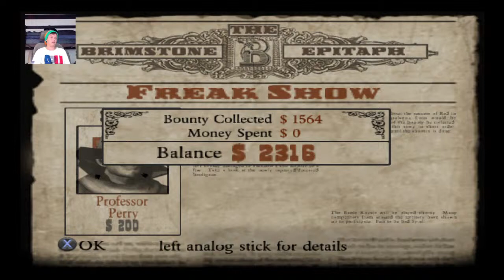OG red dead part 3